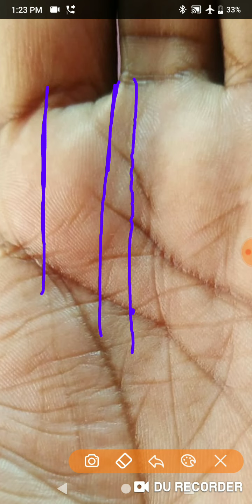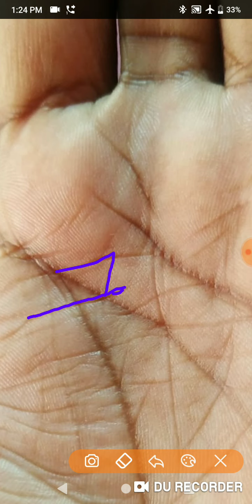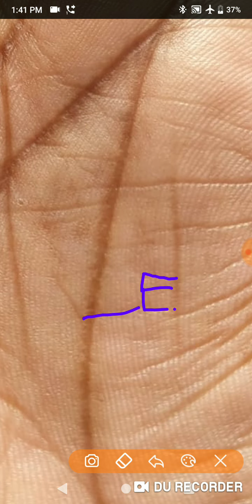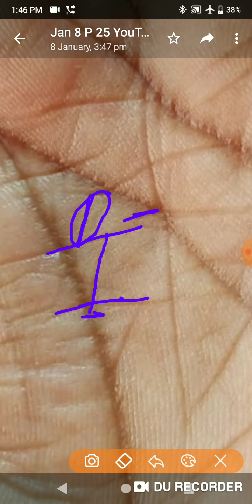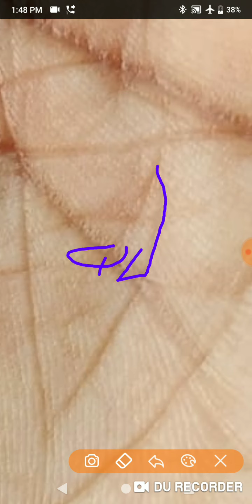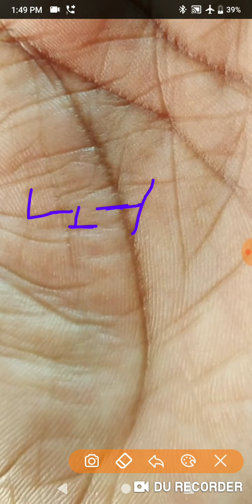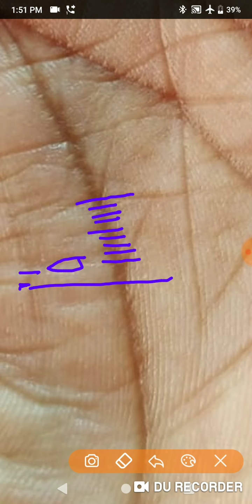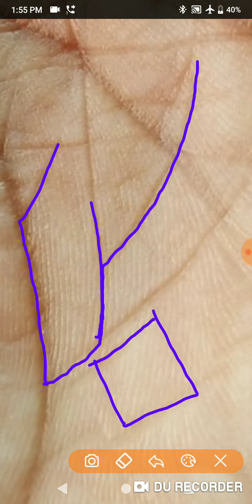सारा फोकस pcs और ias के एग्जाम और सरकारी नौकरी पर